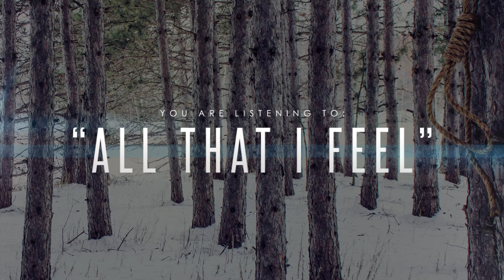In Light of Us - All That I Feel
Recorded, mixed, and mastered by Derek Moffat at 608 Studios.
Additional production by Danny Nessman.
Album photography by Katie Boeckman.
Band photography by Tanner Morris.
Video by Kevin Will.
I’ll just stay home
To make sure you never find me
What does it matter to you if I’m at large or not
It can’t be this hard to find someone with a hard spirit as us

You’re gonna have to try harder than that to feel something
You think it’s that easy?

Maybe I’ll just stay at home
Maybe I’ll take what’s real
And turn it into a mistake
Because it’s all that I feel
I’m forcing this to be my path
When I’m gone from here

It’s easy to find
But harder to keep
It’s harder to breathe
But now you’re asleep

I don’t care about the melodies
That give you the remedies
That get you to be with me
Faking my lullabies
Mixed with my harmonies
To try to get the same results as my enemies
Lyrically what I mean
Is that haven’t you seen a guy
Take advantage of a girl in a scene
With feelings and love with seraphs above in the clouds
Here me out, is this doubt?

you’re going to have to try harder than that
to feel something
this is all that I feel